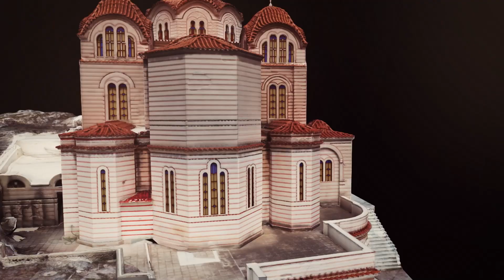Έglise de Sainte Marina (3D Short Video)